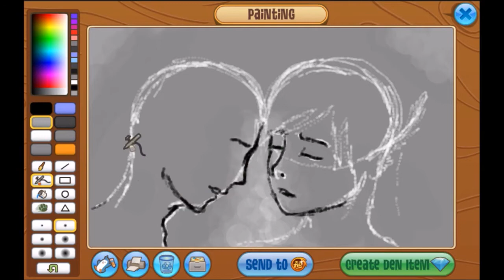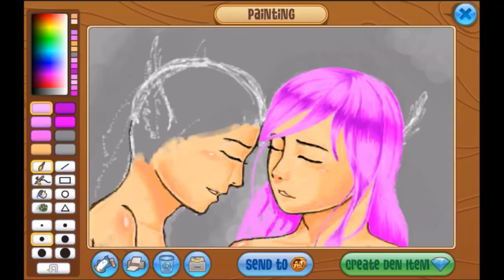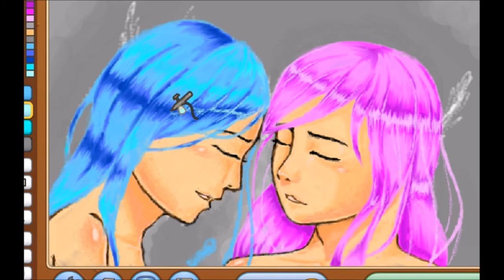Animal Jam Art Studio: Gemini Speed Paint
Today I have learned a lesson: If you want to do hair, you can- it will just be several hours of torture.
User: pinkiedash24224
Time: 3 hrs 36 min
Track: Xan Griffin - Leo (feat. NÉONHÈART)